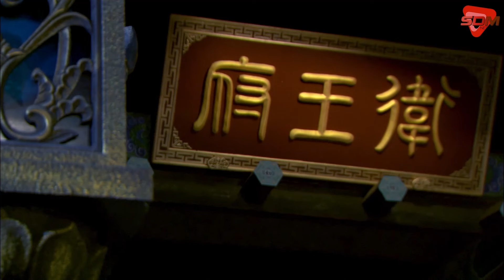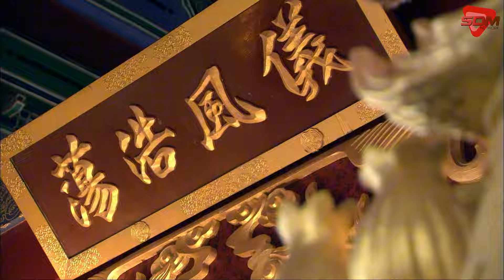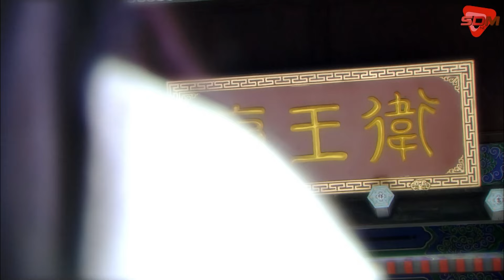XUÂN HOA YẾM - Tập 24 [Lồng Tiếng] | Phim Bộ Cổ Trang Kiếm Hiệp Trung Quốc Hay Nhất 2024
XUÂN HOA YẾM  [Lồng Tiếng] | Phim Bộ Cổ Trang Kiếm Hiệp Trung Quốc Hay Nhất 2024
✤ Số Tập: 43
✤ Lịch Chiếu: 11h00  hàng ngày trên Sunshine TV